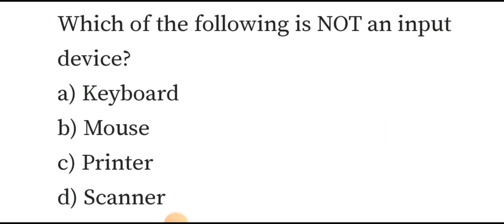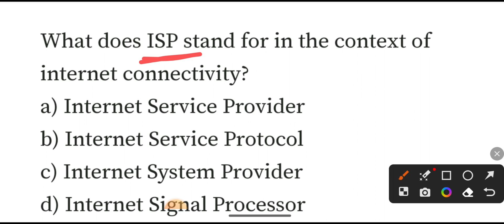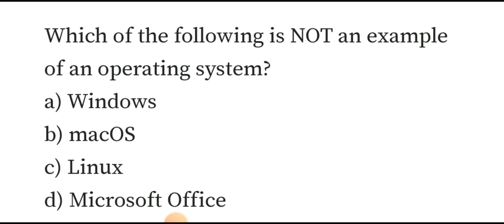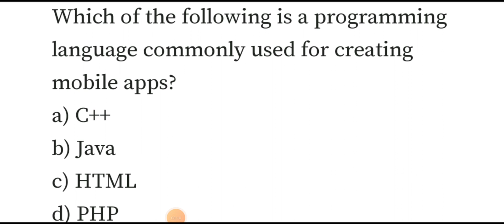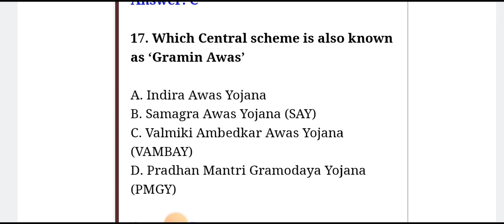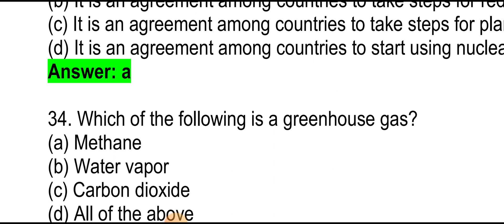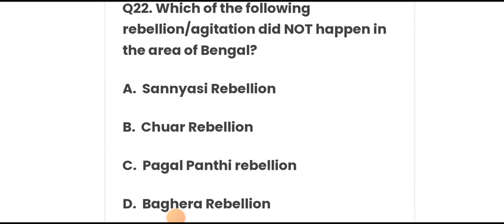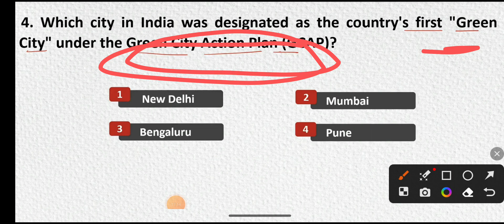Jkssb || Vlw || full length Mock Test